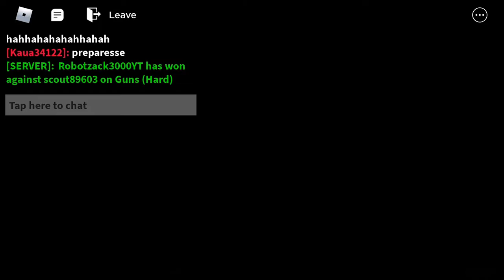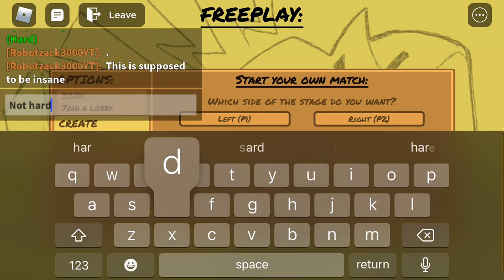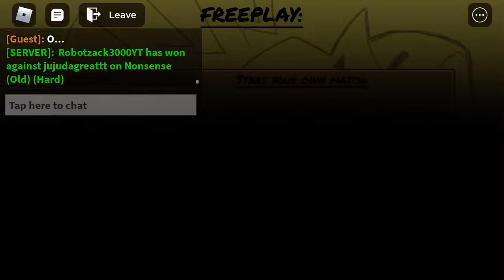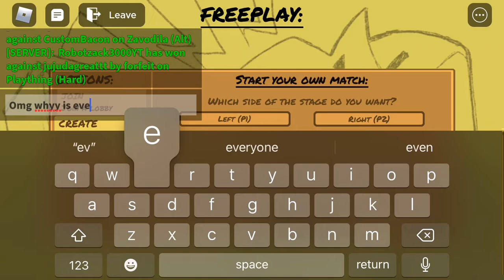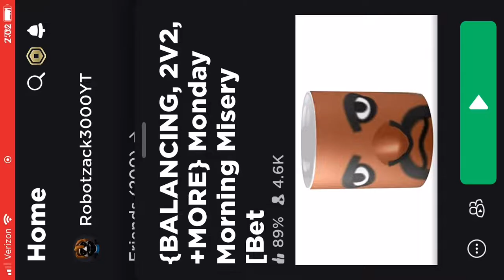More monday night misery